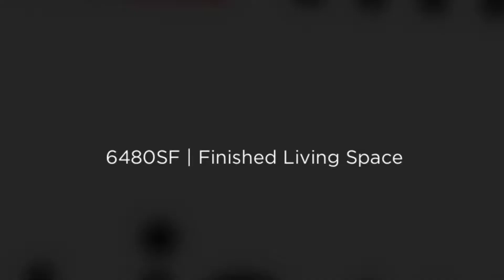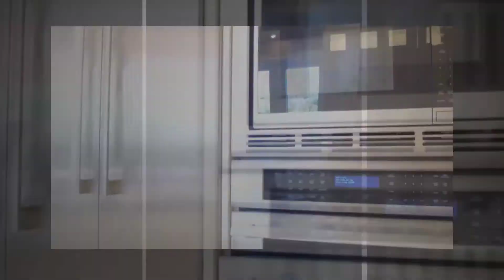239 Third Line | Just Listed For Sale - Custom Built Home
INFO: 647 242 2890 or 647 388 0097

JUST LISTED FOR SALE | 239 Third Line, Bronte East, Oakville

Custom built 6480SF home located in sought after Bronte Village in southwest Oakville, situated within walking distance to lake Ontario, 3 large parks and newly revitalized south Oakville Shopping Centre. This new never lived-in executive home is within close proximity to Oakville Christian School, Gladys Speers Public School, Eastview Public School, É Élém Patricia-Picknell, Thomas A Blakelock High School, St Joseph’s School, St Dominics School, Brookdale Public School, Appleby College, and Pine Grove Public School. Neighbourhood amenities include shopping, cafes, restaurants, public transit, GO and major highways.